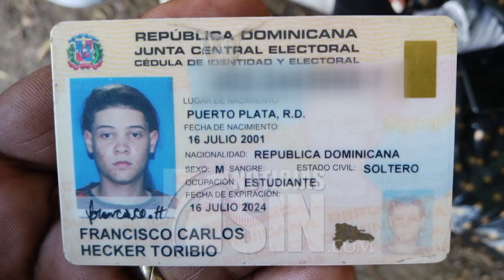PN ultima presunto delincuente apodado Bubuta en Santiago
Continúan las bajas de supuestos delincuentes a manos de la policía Nacional en Santiago, este martes, otra joven murió en un alegado intercambio de disparos en Cienfuegos, Santiago Oeste.

La nueva defunción ocurrida en horas de la madrugada de este martes es la de Wilfrido Rosario, alias Bubuta, quien era perseguido activamente por la Policía, por ser el supuesto responsable de cuatro delitos, entre estos, dos homicidios en esa demarcación.

De acuerdo al informe policial, el enfrentamiento se produjo cuando agentes de la institución se encontraban realizando labores preventivas en el referido municipio, observando al joven de 18 años con actitud sospechosa, quien al percatarse de la presencia de los efectivos intentó huir y luego se atrincheró en una vivienda desde donde empezó a disparar.

Bubuta, residía en la calle 7, del sector El Semillero, donde de acuerdo a la Policía delinquía en compañía del apodado amigo, a quien el cuerpo del orden solicitó entregarse por la vía que entienda.

Noticias SIN intentó hablar con los familiares del occiso para tener su versión sobre las acusaciones de la policía, sin embargo, estos se negaron a hablar.